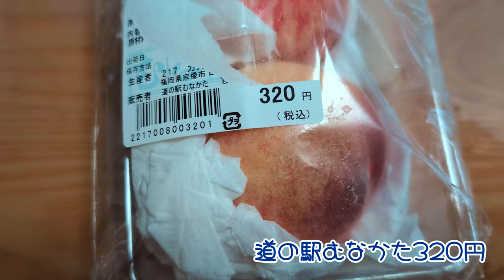【飯テロ】 桃 調理中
撮影日　　2024年
撮影番号　YouCut 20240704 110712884
撮影会社　道の駅むなかた
天候　　　晴れ
特記

Hello